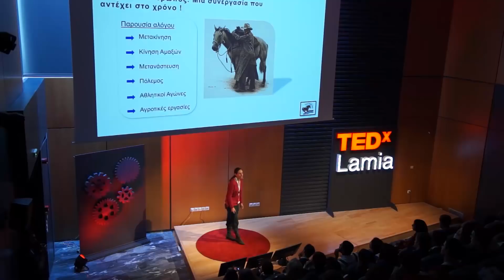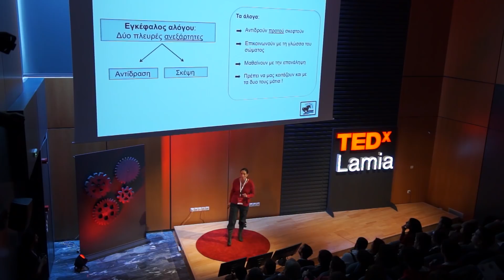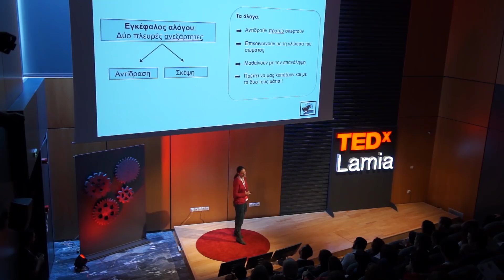Humans and Horses | Alexandra Sakellariou | TEDxLamia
Alexandra Sakellariou tells us about the beneficial impact of the horses and the horseback riding to humans and how they can cooperate together to heal. Alexandra Sakellariou is a graduate of the Department of Physical Education & Sport Science (TEFAA) of the National & Kapodistrian University of Athens with a specialty in Equestrian Sports. She has been a Level 1 coach of the World Riding Federation and a certified riding rider for years. She is the founder of the Patras Riding School and the Achaia Therapeutic Horse Riding center. This talk was given at a TEDx event using the TED conference format but independently organized by a local community.